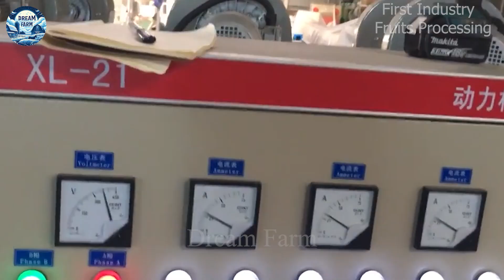What have farmers done to save time and improve productivity ? modern agricultural machinery techn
Welcome to the Dream Farm channel! A place to share interesting and useful knowledge about modern agriculture and Agricultural Technology.

Agriculture today thrives thanks to the increased use of modern technologies and machinery. According to a 2023 FAO report, global agricultural productivity has increased by 20% over the past decade thanks to advanced technology and Agricultural Technology. These advancements not only increase productivity, but also improve efficiency and product quality. In the context of technological development in the 21st century, modern agricultural equipment and Agricultural Technology are increasingly widely used, contributing to improving productivity and efficiency for the global agricultural industry. Agricultural robots, automation systems, GPS, and smart machines have helped optimize production processes, reduce the amount of resources and chemicals used, and improve environmental management. These advances in Agricultural Technology not only provide economic benefits, but also support the agriculture sector in dealing with sustainability challenges and climate change. Today we will explore these modern technology machines and Agricultural Technology!

One of the most prominent innovations was the development of automatic lawn mowers. These machines not only help save time but also help reduce labor. For example, automatic lawn mowers can be programmed to operate on a specific schedule, ensuring that the lawn is always in the best condition without human intervention. This is especially useful in large farms where the area of grass that needs to be mowed is very large.